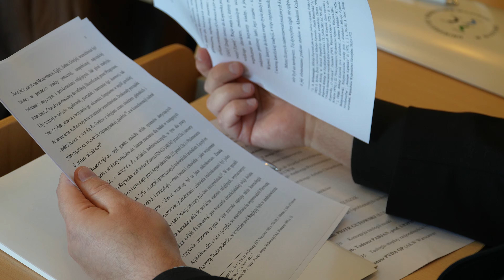XXIV Dni Interdyscyplinarne na Wydziale Teologii